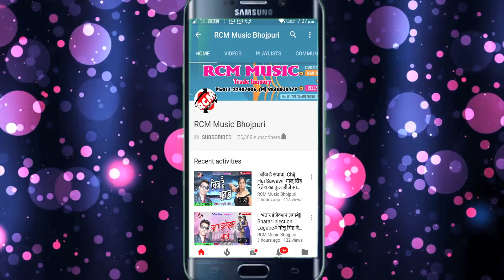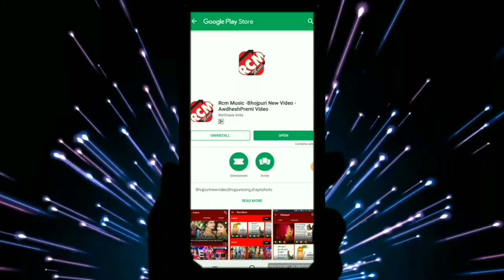धीरज मिश्रा का 2019 का नया रोमांटिक सांग || ईयरवा के दिहल टिकुली सटले बानी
Title: Iyraba ke dihal tikuli satale bani
Singer: Dhiraj Mishara
Lable: RCM MUSIC
Lyrics: J K RAGHAW